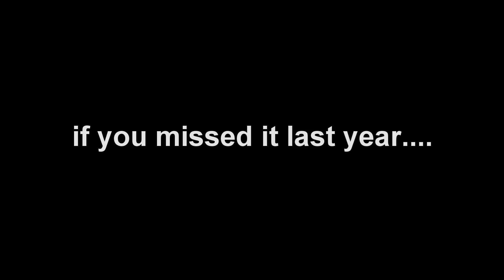Memorial Day Sunday at the METROPOLITAN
hosted by DETAILS COMING SOON

ENTOURAGE ENTERTAINMENT, MIRROR ON THE WALL, & TLT PRODUCTIONS